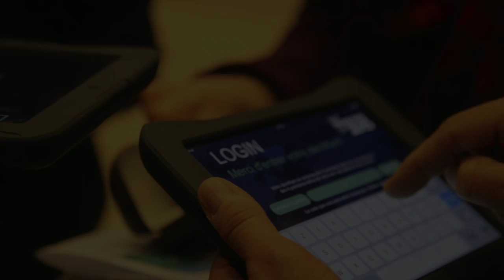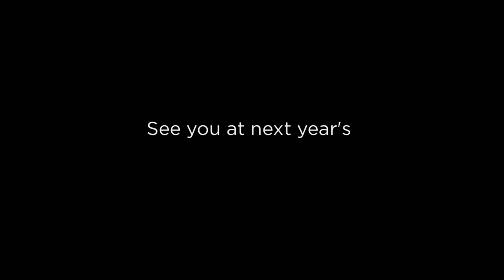Coface Country Risk Conference 2015, a selection of photos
This annual conference is the opportunity to hear renowned French and international specialists from the worlds of finance, academic research and business debate trends shaping today’s global economy.